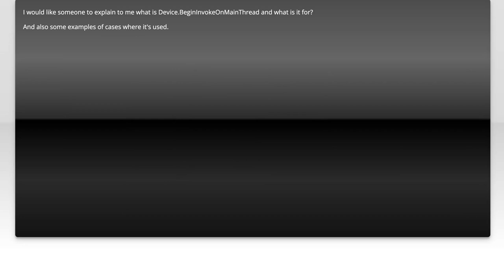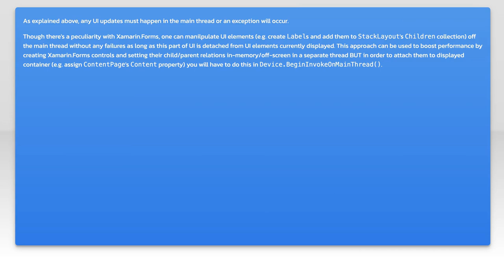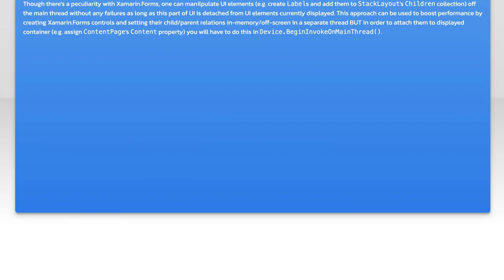Understanding Device.BeginInvokeOnMainThread: Purpose and Usage Explained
In this video, we delve into the essential concept of `Device.BeginInvokeOnMainThread`, a crucial tool for developers working with UI in Xamarin applications. Understanding how to effectively use this method can significantly enhance your app's performance and responsiveness by ensuring that UI updates occur on the main thread. Join us as we explore its purpose, practical usage, and best practices to help you create smoother, more efficient user experiences.

Today's Topic: Understanding Device.BeginInvokeOnMainThread: Purpose and Usage Explained

Related to: device.begininvokeonmainthread, purpose, usage, explained, xamarin, mobiledevelopment, uithread, asynchronousprogramming, cross-platformdevelopment, c#,